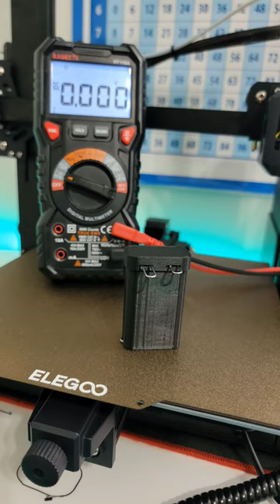3D Printer Made Battery Pack